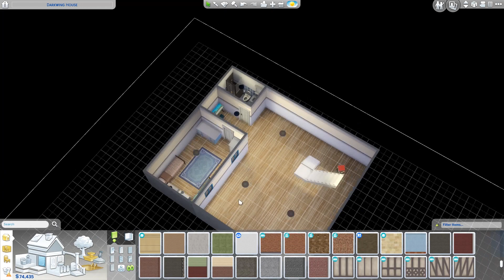The Sims 4: Rags to Riches Discover University Edition Pt 25: Renovations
Please watch as Dora has another yard sale and then uses the money to do some basement renovations. 😊

Please watch as we head back in time and meet Dora Driver who is starting with nothing in a new world. She wants to pursue law after getting a university degree.

Goals:
1) Become a spellcaster to see how that helps with making it to classes more quickly
2) Get a distinguished degree
3) Join at least one university society & try to advance to the top
4) Earn enough to get into her own home
5) Complete the new university aspiration (and possibly some more aspirations while she’s at it!)
6) Upon graduation, go into law and reach the top of the career as either a judge or attorney
7) Possibly find love and start a family?

If you’d like to see Dora’s mom’s challenge, and eventually watch Dora grow up, here’s Charity Driver’s journey, a link to House 3 of the Drifter Challenge is

If you’d like to see Dora’s sister Dominique’s journey, a link to House 4 of the Drifter Challenge is here

EA Answer Headquarters (‘EA AHQ’) Links:
Issue with spellcasters created in CAS or in game not having the styled looks: